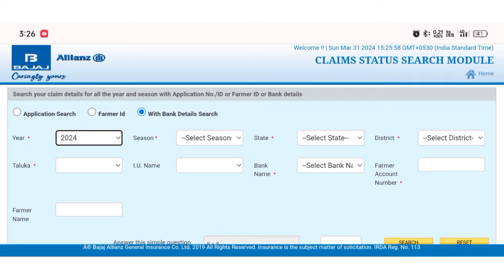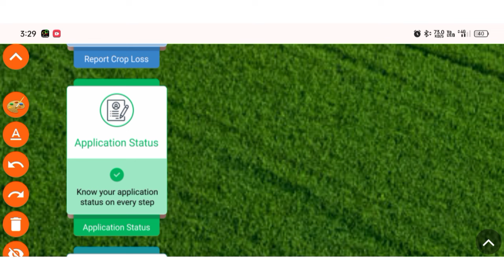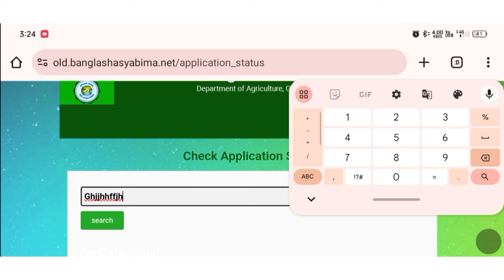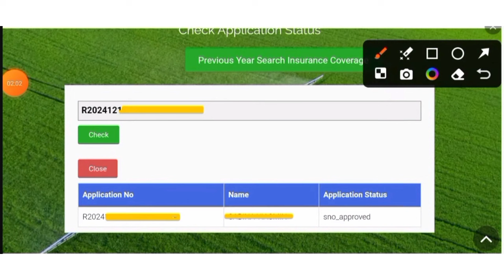Bangla shasya Bima Taka Kobe dibe bsb status check 2024 | krishak bandhu | Shasya Bima latest news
𝙈𝙤𝙧𝙚 𝙏𝙚𝙘𝙝 𝙏𝙧𝙞𝙘𝙠𝙨 এর চ্যানেলের তরফ থেকে সকলকে 𝙅𝙤𝙮 𝙃𝙞𝙣𝙙🇮🇳🇮🇳🇮🇳❤️❤️❤️

✅✅✅আজ আমার দেখবো কিভাবে    হয়। ▶️▶️

bangla shasya bima online application, bangla shasya bima online apply,

bangla shasya bima online form fill up, bangla shasya bima form fill up 2023, bangla shasya bima form fill up online,

BSB

bsb

bangla shasya bima status check,

bangla shasya bima form download,

bangla shasya bima kharif form pdf download, bangla shasya bima kharif 2023, bangla crop insurance form fillup 2023, bangla crop insurance form fillup, bangla crop insurance form when will be paid, Krishak Bondhu New Status Change krishak bandhu, bsb insurance

Krishak Bondhu New Status Change

bangla shasya bima online application,

bangla shasya bima online apply,

bangla shasya bima online form fill up,

bangla shasya bima form fill up 2023,

bangla shasya bima form fill up online,

bangla shasya bima kharif form pdf download,

bangla shasya bima kharif 2023, bangla crop insurance form fillup 2023